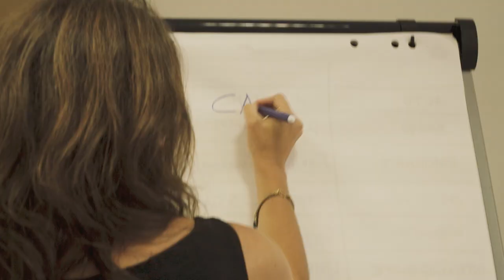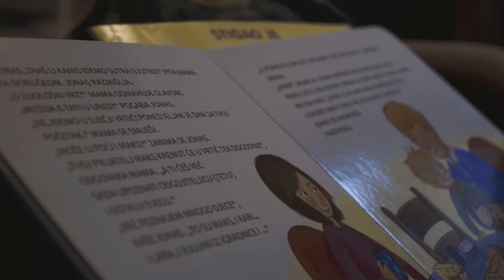Un jour avec Arnela Pepelar [S1E2]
Thèmes: Intégration, Accueil des migrants, Agriculture de montagne, Familles plurilingues.
Les langues utilisées sont: italien, français, francoprovençal, serbe.

Saison 1 Épisode 2 de la collection de vidéos didactiques "Un jour avec...", réalisées par la Surintendance aux études de la Vallée d'Aoste.
Il s’agit d’une série de vidéos valorisant la richesse linguistique et culturelle de la région Vallée d’Aoste à travers des documents authentiques d’une dizaine de minutes. Ces micro-reportages racontent la journée d’une personne (un vétérinaire, une vigneronne, un styliste, un rappeur, …) et touchent différents thèmes sociaux (l’immigration, l’agriculture de montagne, la protection des animaux, le handicap physique et mental).